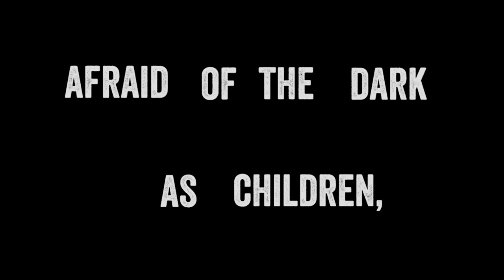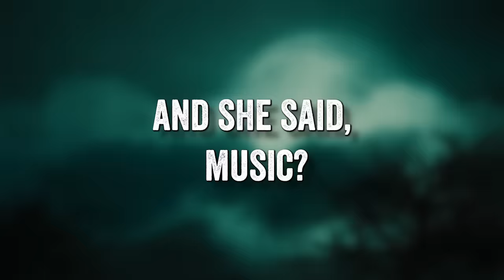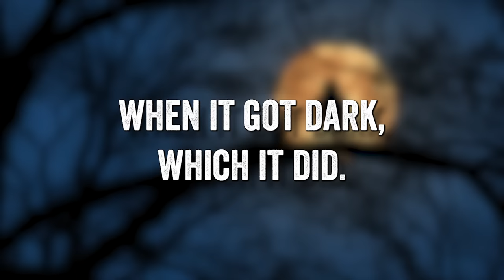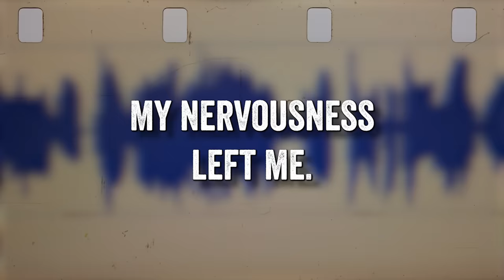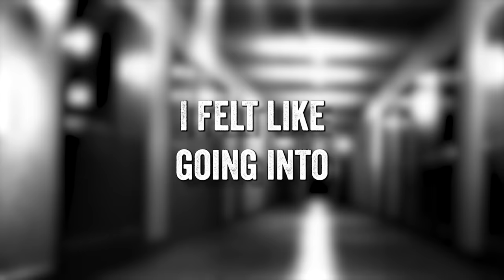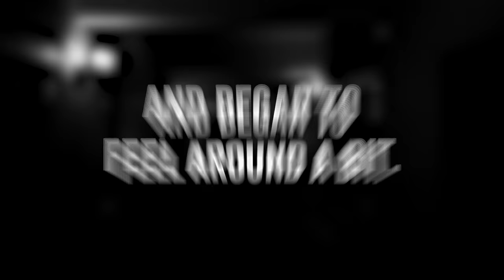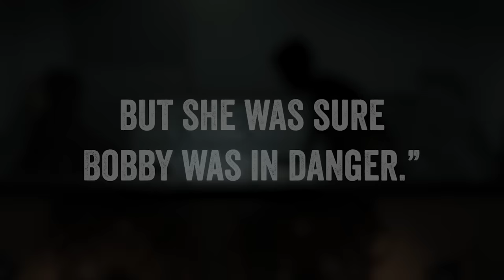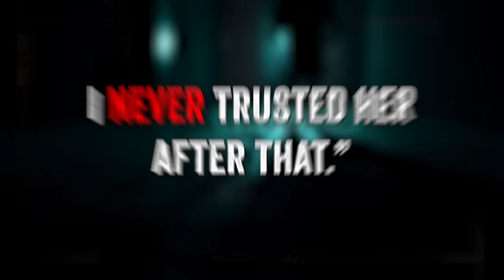Man Exposes House From Hell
NEVER Visit Massachusetts